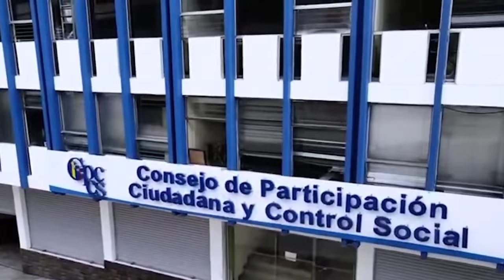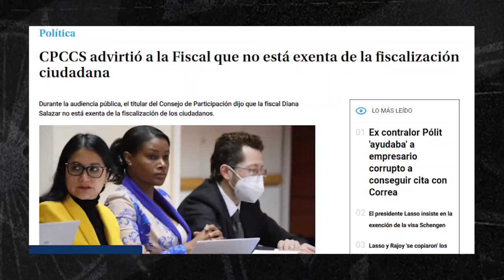¿Quién es realmente Alembert Vera?